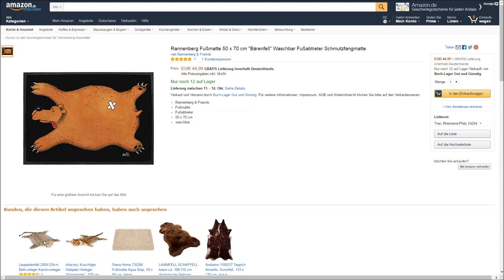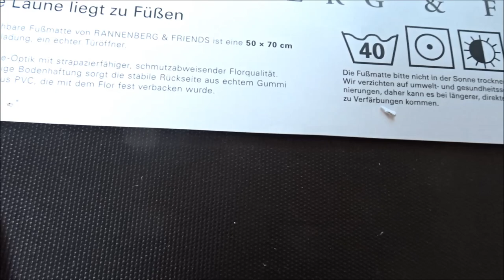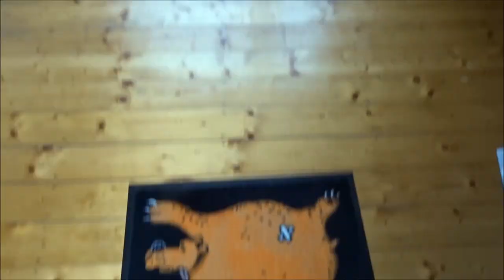RANNENBERG FUßMATTE BÄRENFELL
Rannenberg Fußmatte Bärenfell Waschbar Fußabtreter Schmutzfangmatte